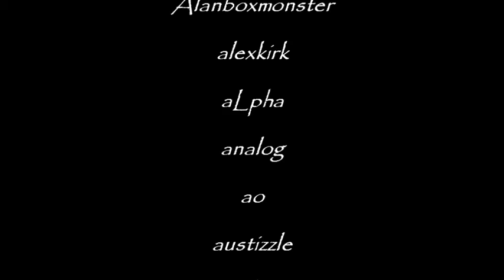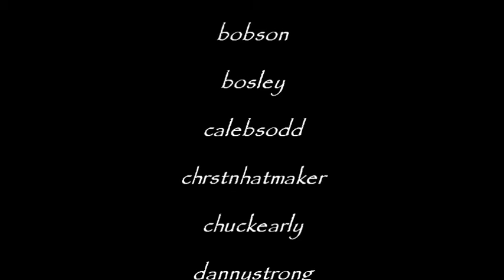Compton 2: high times